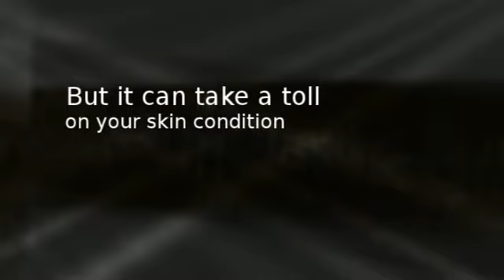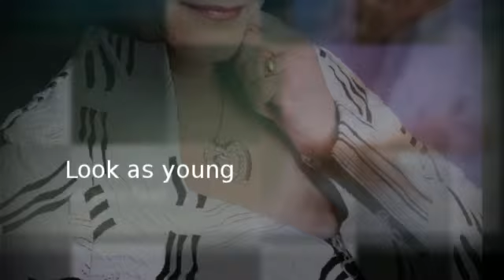Nashville, TN Cosmetic Facelift Surgery - Dr. Michael Steph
Dr. Michael Stephanides